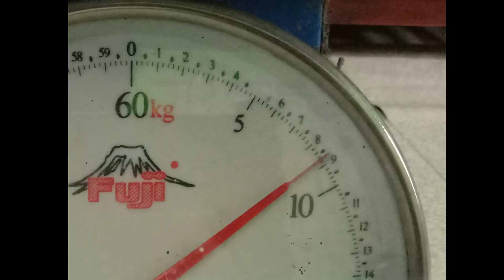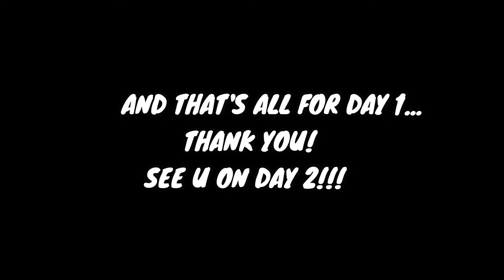30 DAY'S FULL BODY WORKOUT CHALLENGE l DAY 1 l FRENNIE VLOGS-VLOG#36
HELLO MGA KA FRENNIE!!

THIS IS YOUR NEW FRENNIE,
STAY SAFE,SPREAD THE GOOD VIBES AND PRAY EVERYDAY.
GOD BLESS!!

"ALWAYS BE A BLESSINGS TO OTHERS."